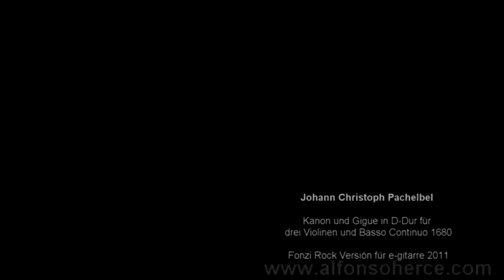Alfonso Herce - Canon D Pachelbel Rock Version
Canon Pachelbel Rock Version - Spanish guitar player
with 2 windows up to follow the fingering.

versión del canon por Alfonso Herce , Guitarrista Riojano.